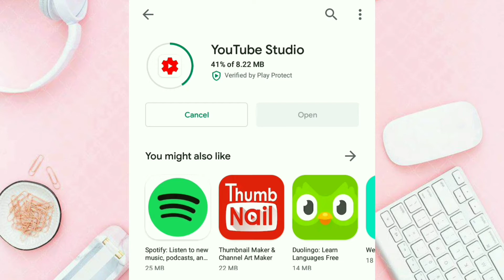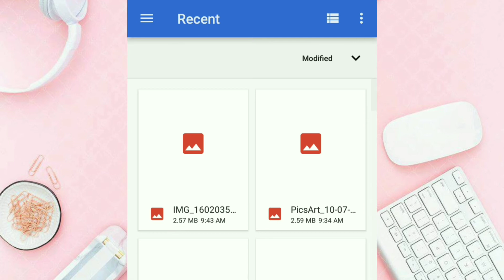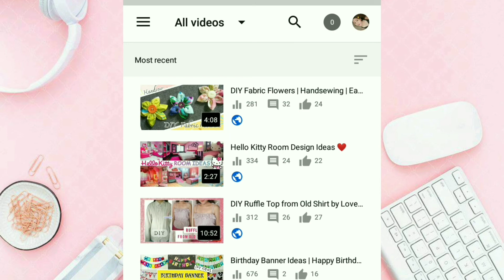How to add THUMBNAIL in youtube videos using your phone 2020 | Love Carlos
Hey loves !

Thanks for clicking on today's video.This tutorial will help you to add or change your youtube thumbnails for any of your videos.

how to add youtube thumbnail 2020
how to add or change youtube thumbnail using phone
how to add thumbnail to youtube video 2020 mobile
how to add thumbnail to youtube video using youtube studio
thumbnail add youtube
thumnail maker app
thumbnail tutorial youtube android
thumbnail ideas for edits
thumbnail editor
thumbnail tutorial
thumbnail tutorial youtube kinemaster
thumbnail add problem
thumbnail add youtube video
how to make thumbnail
how i edit thumbnails
youtube custom thumbnail tutorial
How to add thumbnail by phone
How to add thumbnail without computer
Youtube studio app
How to add thumbnail before uploading
How to add thumbnail in your existing video